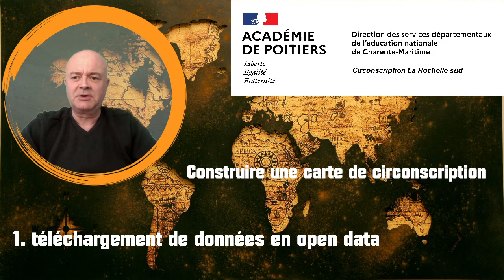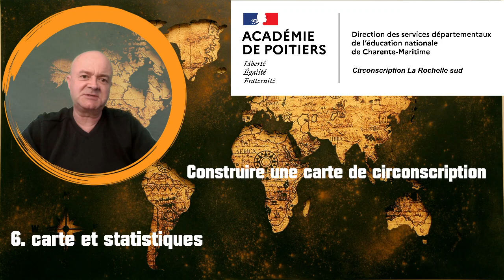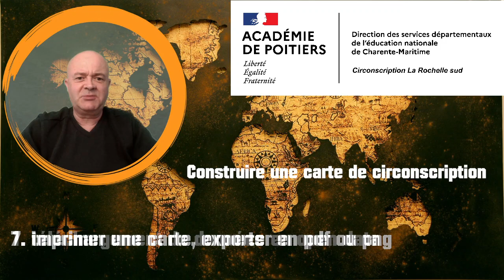1 construire une carte de circo avec QGIS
présentation du projet : construire une carte de circonscription de l'education nationale avec QGIS